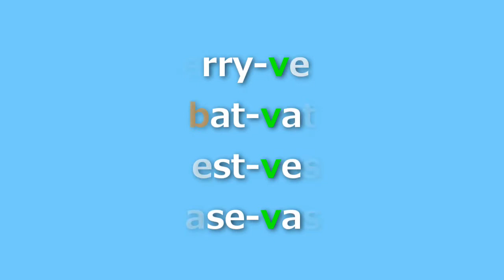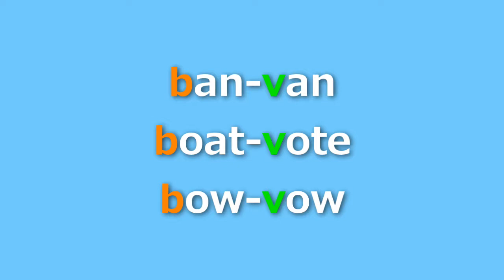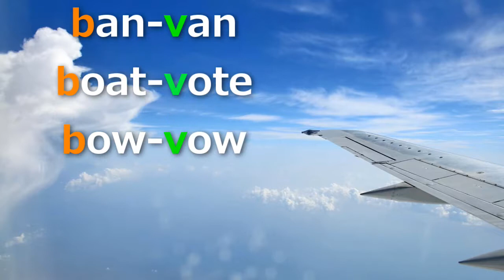How to Pronounce B & V Best or Vest? - American English Lesson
Click on the CC button for Subtitles!
CCボタンをクリックしたら字幕が出ます

Hi, this is Jay! How are you doing?

In this video, we're talking about How to pronounce「b & v」in American English. You can learn how to pronounce best and vest :)

「b & v」

berry-very
bat-vat
best-vest
base-vase
ban-van
boat-vote
bow-vow

Flash Cards and Gear Used To Shoot This Video

***日本***
Flash Cards Level 1
Level 2
Level 3
Level 1-3

PowerDirector 17
Cell Phone Stand/Tripod

***USA***
Video Editor PowerDirector 17
Tripod & Cell Phone Holder